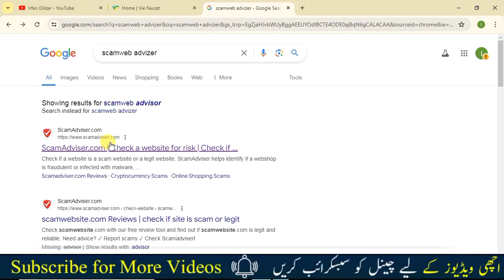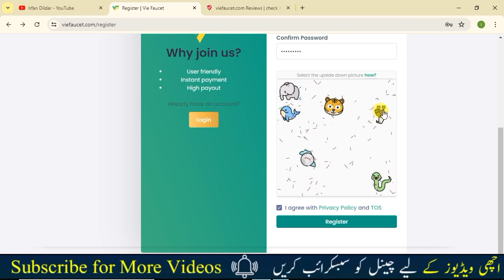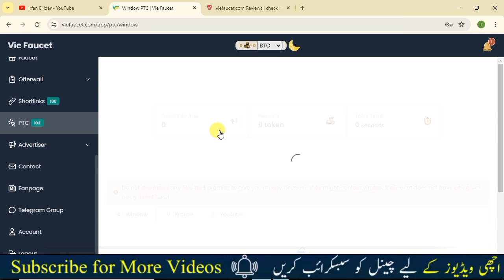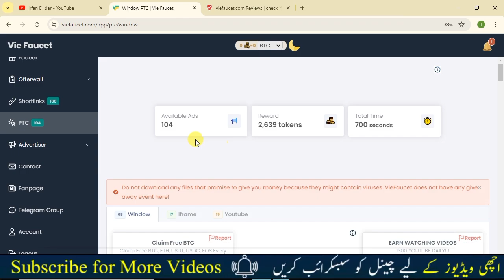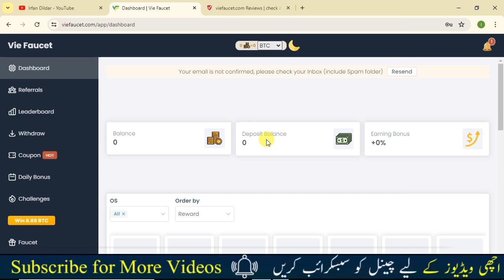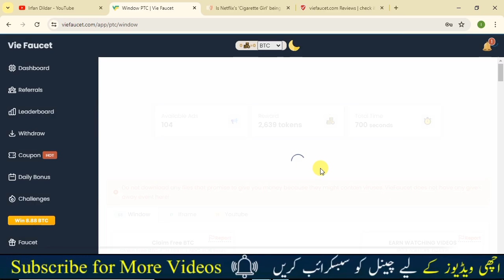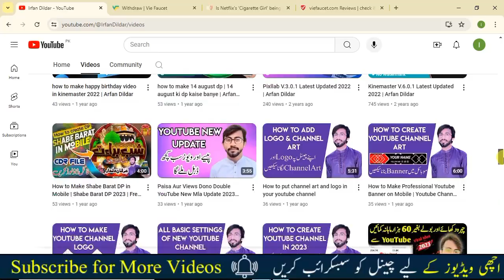Watch Ads and Earn Money Without Investment ❌| HOW ?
Welcome to Irfan Dildar YouTube Channel. This video is about earn money online by watching ads without investment & ads dekhkar paise kaise kamaye or ads watch earn money 2024. Ad watching websites explained real or fake

Your Quires:-
eaen money online by watching ads
earn money online by watching ads in pakistan
how to earn money online by watching ads without investment
how to earn money online by watching ads in telugu
how to earn money online by watching ads and videos
how to earn money online by watching ads in india
how to earn money online by watching ads tamil
make money online watching ads 2023
how to make money online by watching ads in 2024
ways to make money online by watching ads - worldwide
earn money online by watching daily 10 ads
great ways to make money online by watching ads
earn money online $10 a day watching ads
how to make money online by seeing ads
0 websites to make money online by watching ads
eaen money online by watching ads  and
make money online by watching google ads and get paid $2.49 every minute

Graphics,
All Content Provided by This Channel in
Meant for
EDUCATIONAL
PURPOSES ONLY.